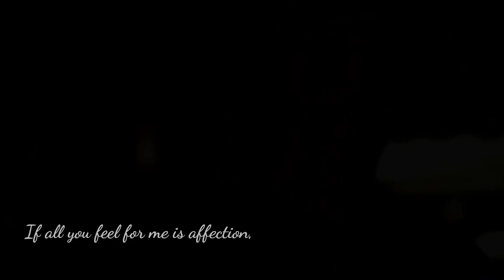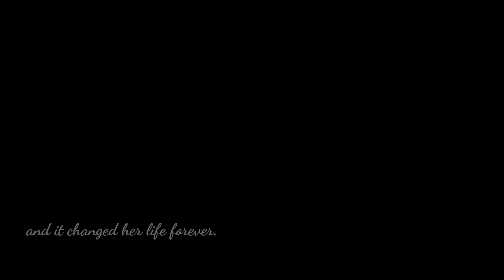William & Raven| The Raven by Sylvain Reynard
A beautiful novel which exposes the deadly underworld ... where creatures of the night roam.

Reminiscing, William and Raven.
The Raven.

Videos and Images sourced from Google/YouTube